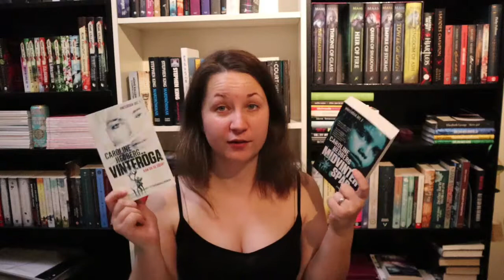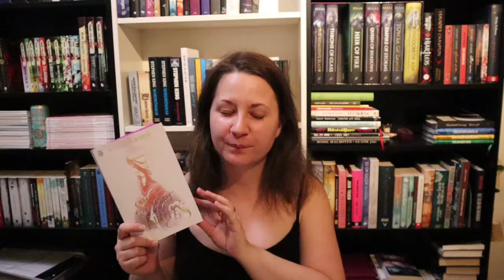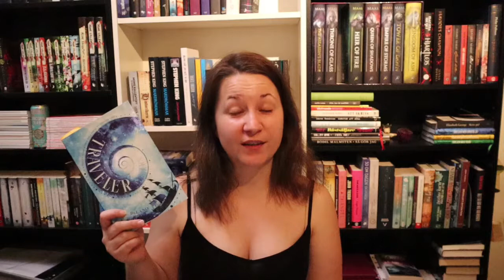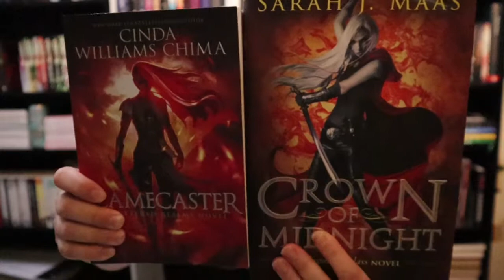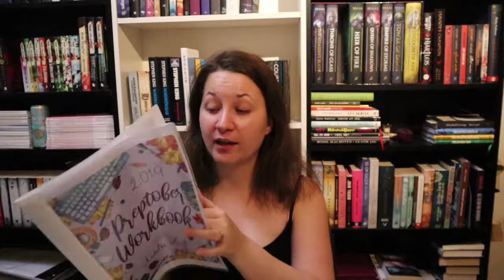Äntligen dags för en ny bookhaul!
Ni trodde kanske att jag har glömt bort er den här helgen? Nej då, här kommer en bookhaul!
Jag har varit ledig den här helgen, och OJ vad jag verkligen behövde det! Därför blev det ingen video igår. Den här skulle ha redigerats och lagts upp, men istället laddade jag batterierna.
Vad jag  och Anton har hittat på idag kommer jag att berätta I min prepptober vlogg! Ni vet, då jag berättar om vad jag har lyckats bocka av min att-göra-lista inför NaNoWriMo.

Det kommer även att komma en del bokrecensioner framöver då jag har läst en hel del den senaste tiden.

Kramar

Sofie Schander